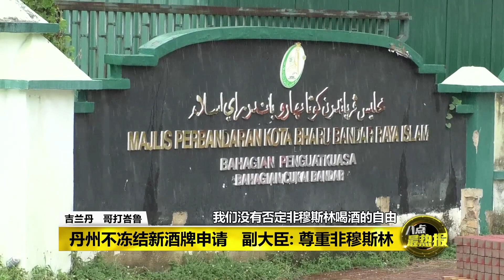八点最热报 03/06/2020 酒驾肇祸频频发生 吉州丹州未冻结新酒牌申请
虽然吉隆坡市政厅从昨天开始，已经冻结所有卖酒执照的新申请，但是吉打和吉兰丹州政府并没有冻结新卖酒执照的申请。不过，一旦中央政府落实冻结发出新的卖酒执照，吉打州政府将会跟随中央的脚步。